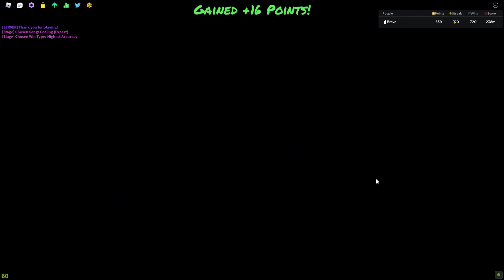Happy Birthday, Funky Friday! (Cooling FC)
In my 7 months of playing this game, I've had many memories. I remember when maps didn't exist! That feels like yesterday.